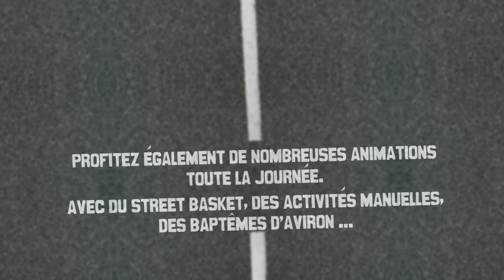Vitaville 2011 - Ville de Courbevoie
Découvrez l'édition 2011 d'un week-end sous le signe du sport et de l'énergie !